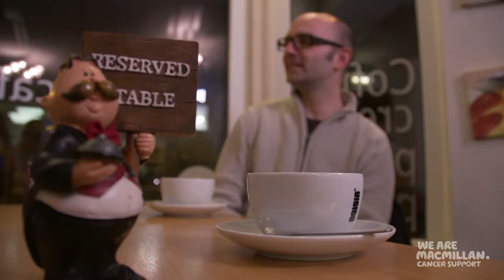Supporting your friends - Macmillan Cancer Support (Mike and Gary's story)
Mike and Gary talk about the importance of having friends to support you through your cancer. Even something simple like watching a film with a friend helps distract you and lift your spirits.

For information about how to reach out to a friend this World Cancer Day